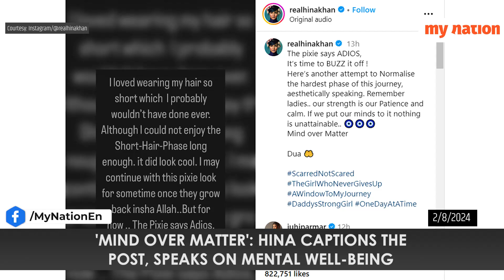'It’s Time To BUZZ It Off!': Hina Khan Goes Bald As She Battles Cancer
Hina Khan has made a courageous decision to go bald amid her battle with stage three breast cancer. After previously embracing a pixie haircut, she shared a heartfelt video documenting her transition. In her posts, Hina expresses her determination to stay positive and strong throughout her treatment. Watch.